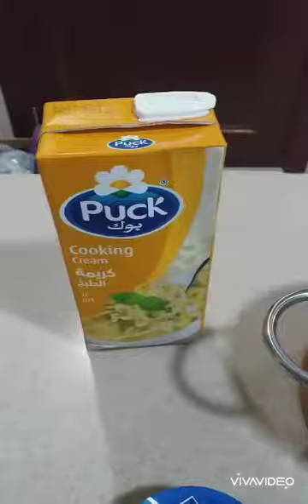# meralonasingco |chicken with vegetables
Ingredients, garlic powder,salt,black pepper powder. Magic cube or chicken cube, cooking cream, fresh cream, cheese..